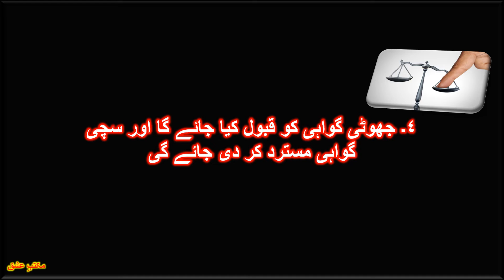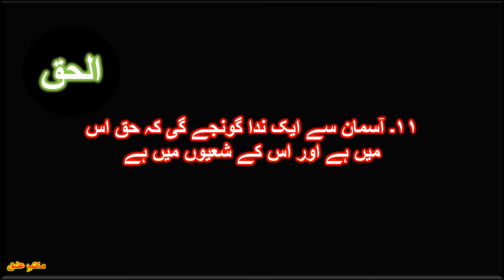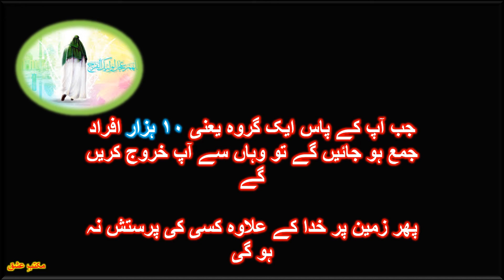Signs of the Promised Return | Zahoor e Imam Mahdi (a.s) ke nishaniyaan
The content of this informative video is taken from the book Jamal al Muntazir, originally written by Grand Ayatollah Lotfollah Safi Golpaygani. To download this book, please use the following link